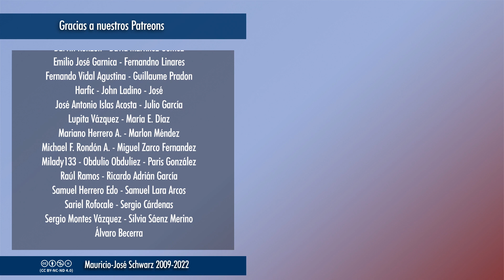EVCT | Usar las tácticas del enemigo acaba dándole armas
La idea de que la radicalización irracional de la derecha se puede responder con una radicalización irracional de la izquierda, o de la simple antiderecha extrema, es una alucinación peligrosa.
Selecciones de los streamings a partir de las 18:00